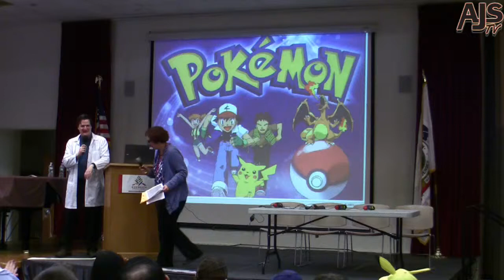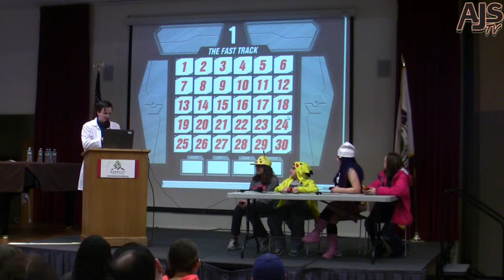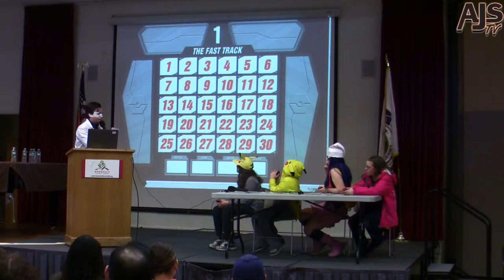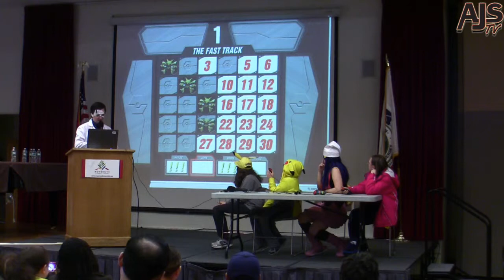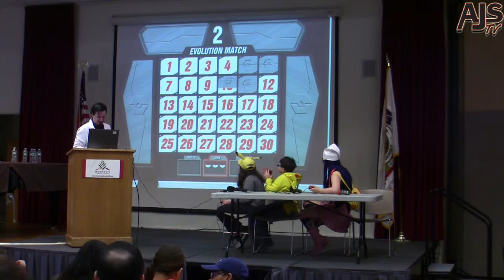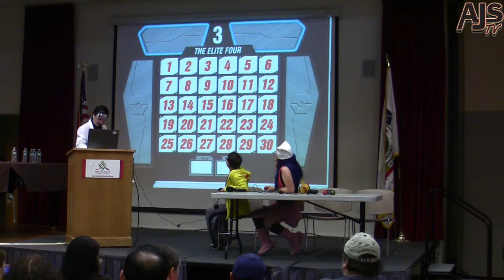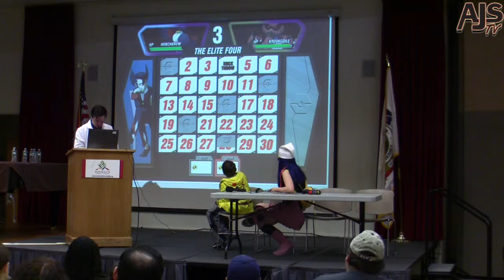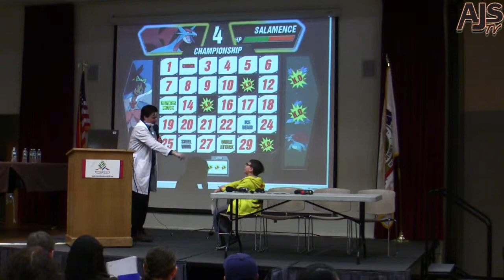Animania EXPO 2014: The Pokemon Game Show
Popular convention game show host, DasGreggo does The Pokemon Game Show event at Animania EXPO 2014!